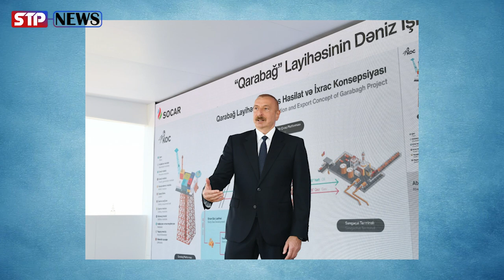ՎԵՐՋԱՊԵՍ․․․ Ցնցող նորություն․․․ ԱՄՆ-ն քննարկում է Հայաստանին զենք վաճառելու հարցը